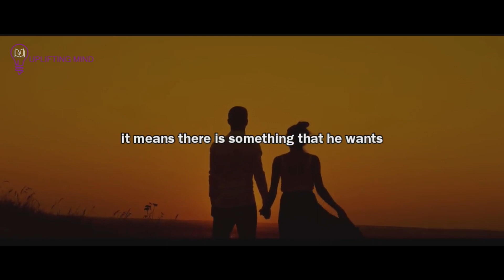God Is Saying, Before You Marry That Person Look For This ONE Thing|| One Video You Must Watch